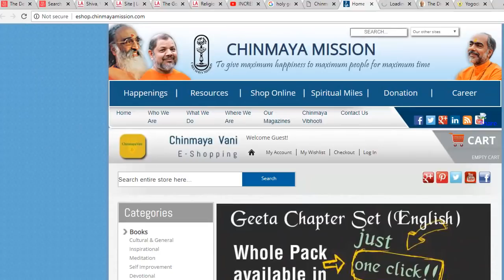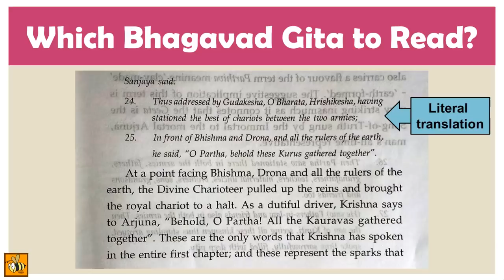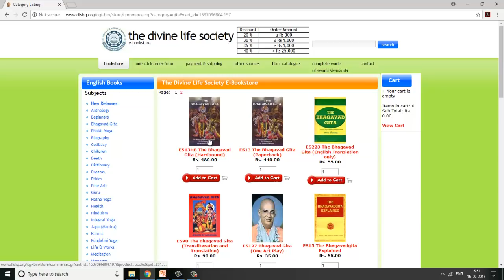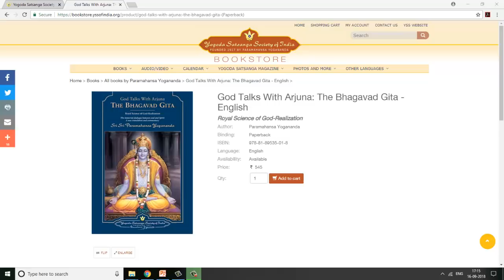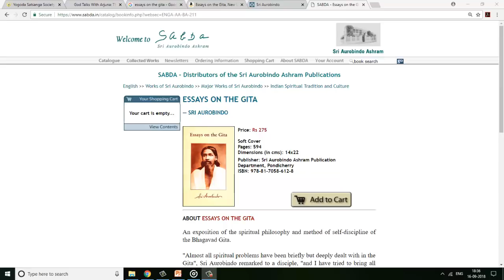3 Superb Translations of the Bhagavad Gita to Read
Some of you have been asking me: "Which Bhagavad Gita should I read? Can you recommend a good translation?" So in this video I outline 3 translations of the Bhagawad Geeta that I personally read and refer to constantly.

1. The Holy Geeta by Swami Chinmayananda

2. The Bhagavad Gita by Swami Sivananda

3. God Talks With Arjuna: Bhagavad Gita (Volumes I & II) by Paramahansa Yogananda

To receive more such videos, articles and free books on Vedanta directly in your inbox, submit your email here:
Upon submitting your email, a confirmation link will then be sent to your inbox. Remember to click on that link to activate your subscription.

IMAGE CREDITS
Image of Mahabharata war used in this presentation belongs to the public domain. It has been taken from a Hindi translation of Sage Vyasa’s Sanskrit Mahabharata by Pandit Ramnarayana Dutt Shastri (Gita Press, Gorakhpur). This 6-volume set of the Mahabharata is in the public domain